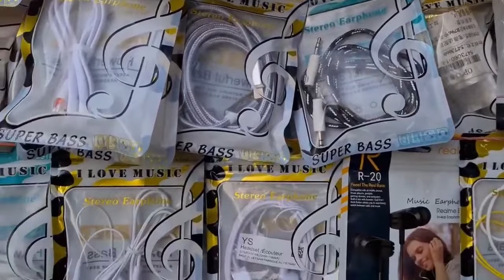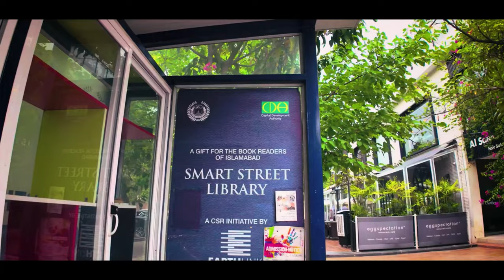Pakistan's Street Food Market & Nature | Walking Tour in Crowded Streets of Pakistan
Join us on an exciting walking tour through the vibrant street food markets and stunning natural landscapes of Pakistan. Experience the rich flavors of local delicacies and the breathtaking beauty of Pakistan's natural scenery all in one video. Whether you're a food enthusiast or a nature lover, this tour offers a unique glimpse into the heart of Pakistan.